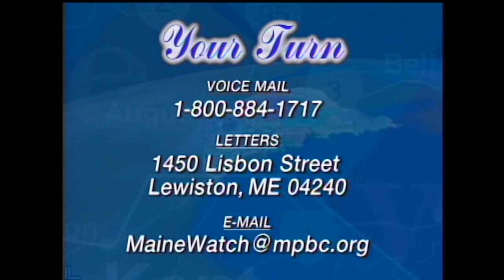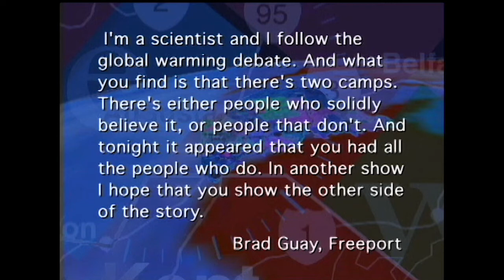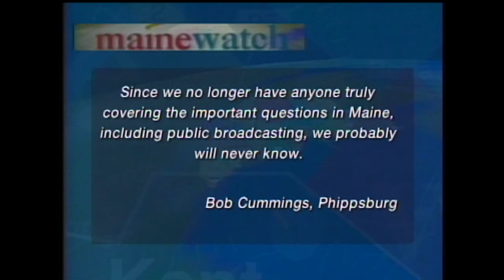Maine Watch- Edwards Dam Removal (one-year anniversary)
From July 6, 2000, Maine Watch with host Don Carrigan and reporter Barbara Cariddi examine how the removal of Edwards Dam in Augusta one year ago has affected the area, from nature to the economy.
A production of Maine Public Television.